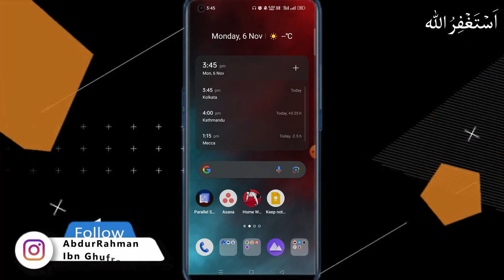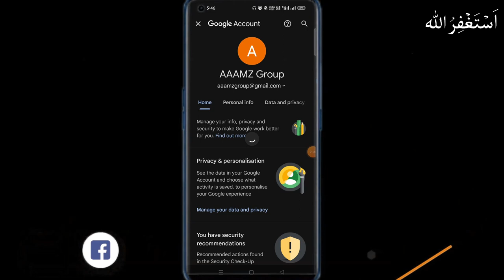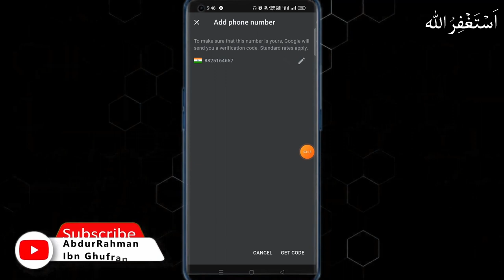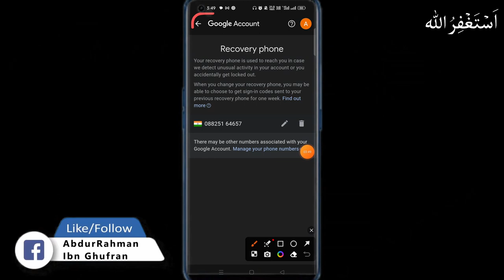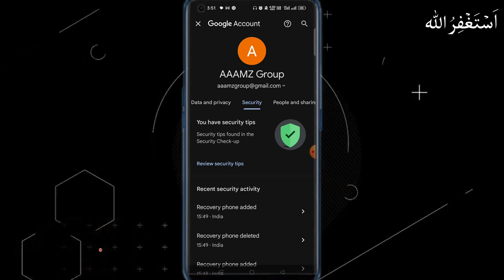Gmail Account Security & Mobile Number Update | Step-by-Step Tutorial for Email ID Protection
Title -
Update or Change Recovery Phone Number in Gmail or Email Account
Timestamp -

Description -
Welcome to "TechilyFly-AbdurRahmanIbnGhufran", "Techily Fly -AbdurRahman Ibn Ghufran" | "Techily Fly - AbdurRahman Ibn Ghufran Official"!

Important Links:
All Social Media Links at Once -

Others -
More...

Gmail Account Mastery Email Ka Mobile Number Kaise Update Karein 2023
Secure Your Email Gmail ID Ka Mobile Number Kaise Change Karein
Gmail ID Mobile Number Change Mobile Se Email Ka Number Kaise Update Karein
Effortless Email Security Email Ya Gmail ID Ka Mobile Number Kaise Karein
Techily Fly  By AbdurRahman Ibn Ghufran
or
Techily Fly - AbdurRahman Ibn Ghufran